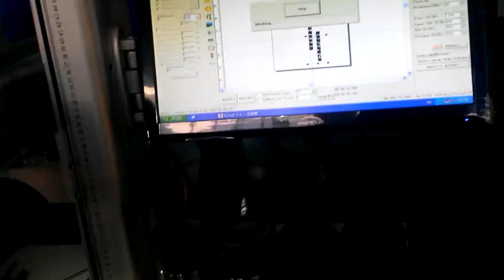Marking on the cup with fiber laser marking machine from XTLASER